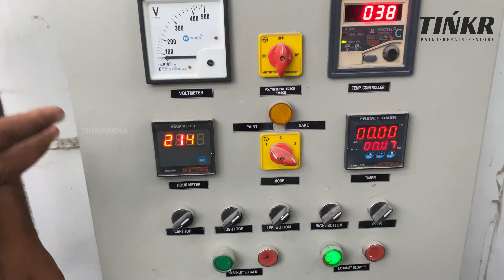Jaguar XF - COST-EFFECTIVE SMART REPAIR & FULL-BODY PAINT JOB | Tinkr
An amazing restoration of a Jaguar XF. This luxury car came in with extensive damages to its quarter panel, scratches to the rest of the body and repair work for the roof as well. The client turned to us to avoid an expensive dealership quotation to get his car back in form and on the road. Watch how, we at Tinkr, worked our way to a cost-effective deal to keep our client happy and get this Jaguar all ready. Work done includes SMART Repair with semi-reconstruction of the quarter panel, fabric restoration for the roof, a full-body paint job laced with a round of ceramic coating. Fantastic execution by the team and an extremely happy client!

Our Core Services are Custom Paint jobs, Full Car painting & Panel Painting with Proper Color matching & High quality finishing, Nano Ceramic Coatings. We also offer other services. To know about all our services, please visit our